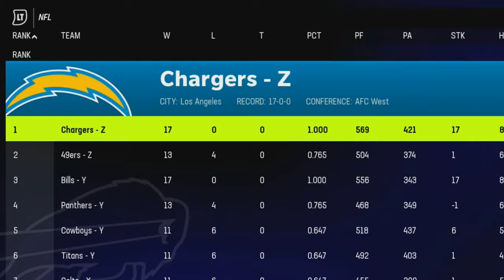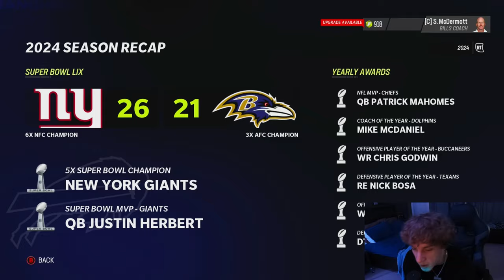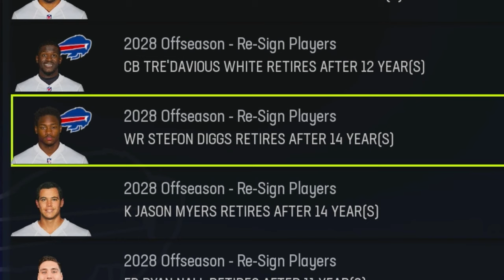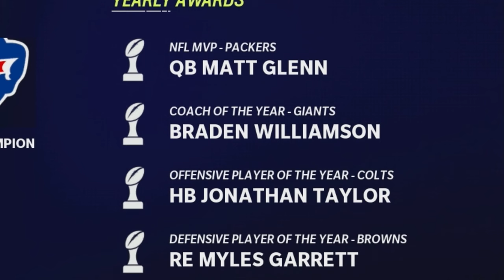I Played the ENTIRE Career of Josh Allen in One video !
Today I will be I Playing the ENTIRE Career of JOSH ALLEN in ONE Video on madden 23! How many super bowls will he win ? This is Madden 23 with Josh Allen and The BUFFALO BILLS

josh Allen Madden 23Buffalo bills madden 23best defense madden 23madden 23 best qb